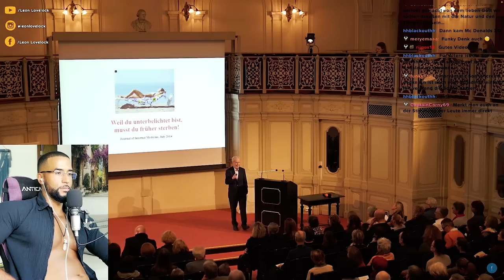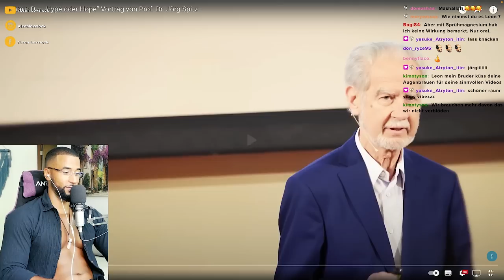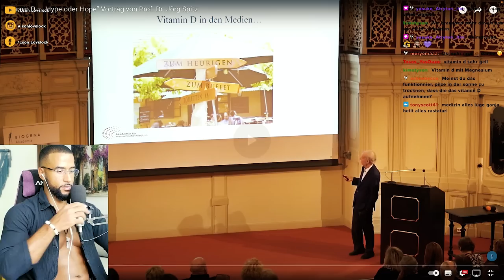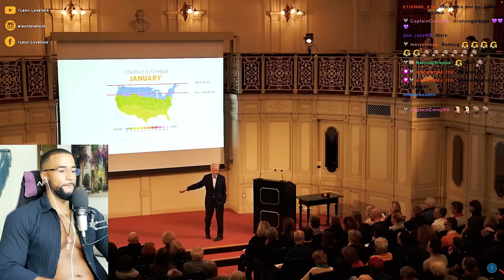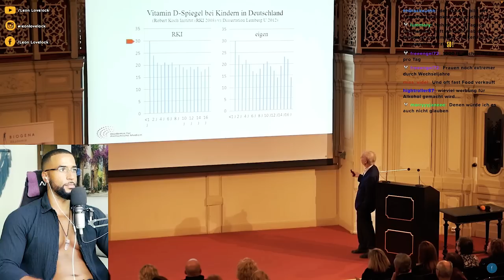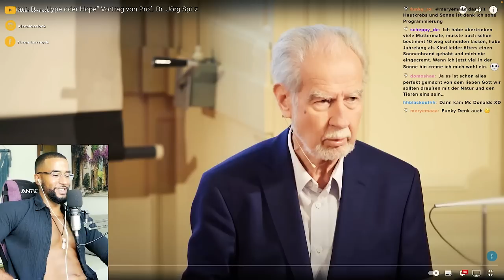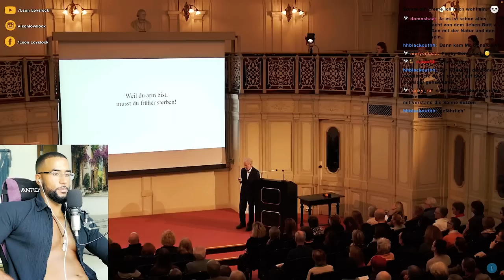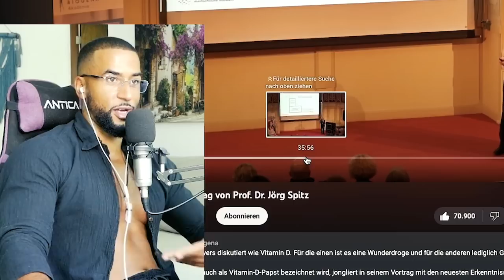SIE LÜGEN ÜBER DIE MACHT VON VITAMIN D 😱💊 [VORTRAG] REACTION - Leon Lovelock